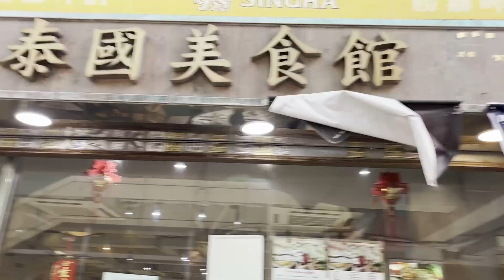我最終決定從英國回歸香港? my favourite restaurants in Hong Kong